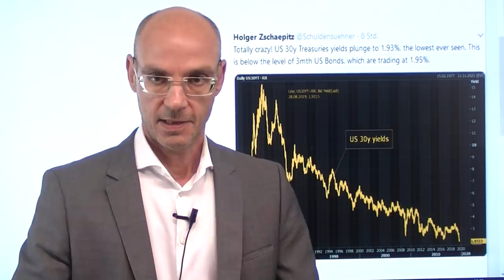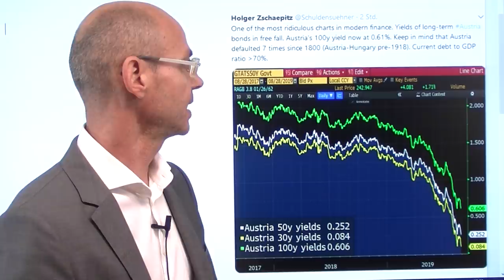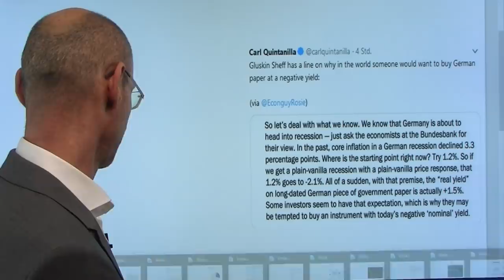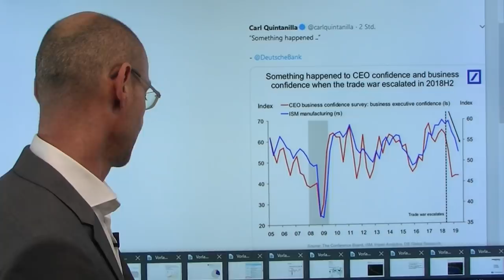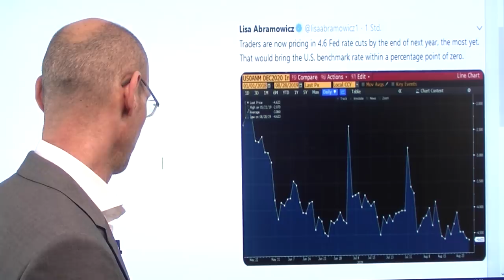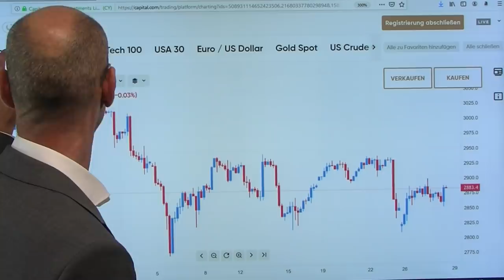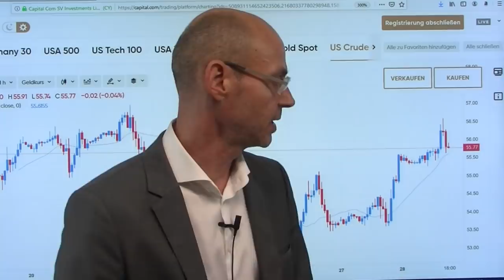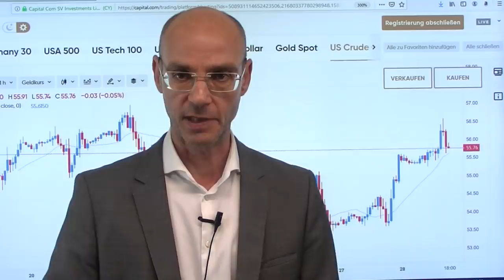Wall Street wettet gegen Anleihemarkt! Marktgeflüster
Die Wall Street geht eine große Wette gegen die Anleihemärkte ein! Denn die Anleiherenditen fallen weiter auf neue (Allzeit-)Tiefs - Europas Aktienmärkte daher unter Druck, auch die US-Futures zunächst tiefer. Aber kaum öffnet der Kassa-Markt an der Wall Street, geht es wieder nach oben mit den Aktienkursen (ausgelöst durch Aktienrückkäufe?). So oder so: die Anleihemärkte rechnen mit einer Rezession in den USA - das würde die US-Renditen weiter unter Druck bringen und so zu einer Annäherung an die (Negativ-)Renditen Europas führen. Inzwischen preisen die Fed-Fund-Futures knapp fünf Zinssenkungen in den nächsten 12 Monaten ein. Was aber, wenn die Fed diese Erwartungen nicht erfüllen sollte? Die Anleihrenditen stehen aktuell vor neuralgischen Marken..